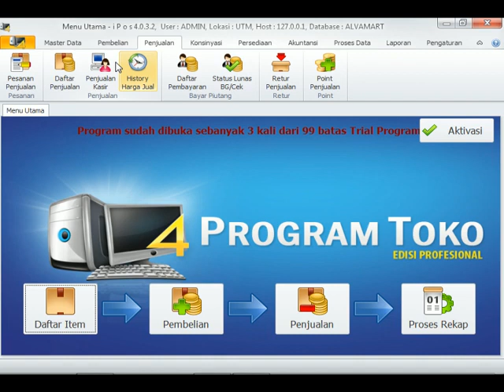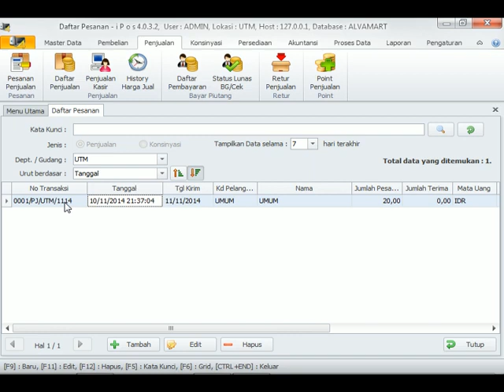Mengedit dan menghapus S O(Sales Order) di program aplikasi kasir IPOS 4